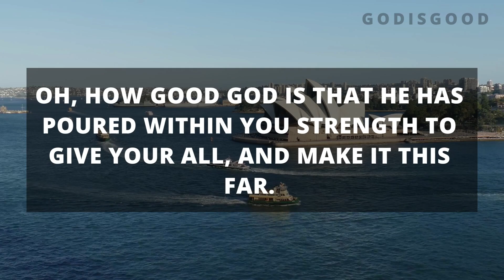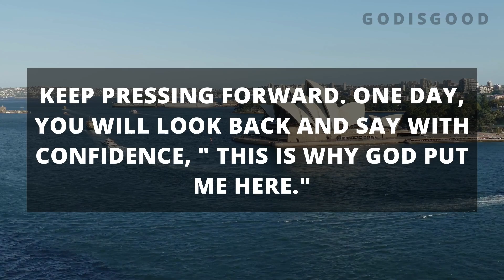God Says 👉🏻 My GRACE Is Sufficient | Urgent Message From God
Daily Upload Of Uplifting God's Messages, Inspirational Quotes, Affirmations to Live By And Give Strength.

Thanks to each and everyone❣️ For Watching My Video

Jesus message
Angels message
Jesus message
God Blessings message
Godly quotes
Bible quotes
Bible message
Quotes god
Life quotes
Jesus quotes
Faith quotes